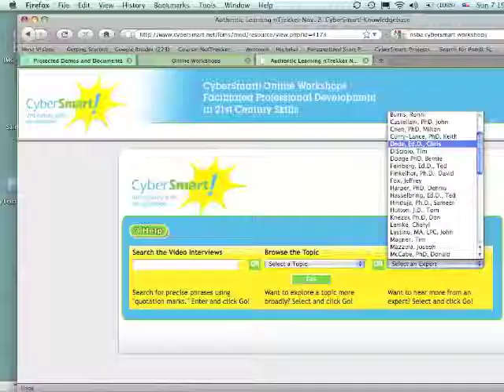CyberSmart! Professional Development Promotion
Promotional video for CyberSmart! 21st century skills facilitated online professional development. cybersmart.org